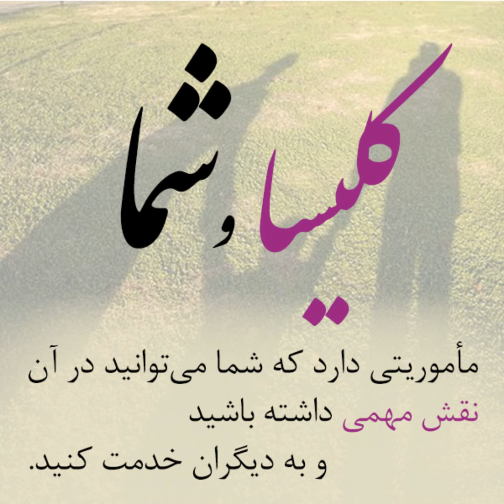WAL-Kelisa va shoma-096